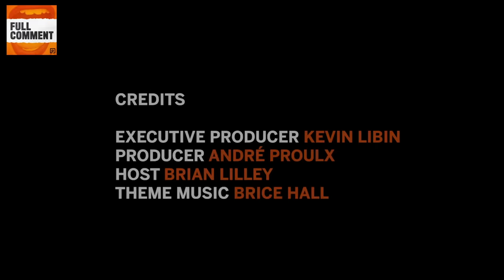Smith disses Trudeau over out of control Guilbeault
Hot on the heels of Doug Ford saying it looks like Guilbeault runs the Trudeau government, Alberta's Premier is teeing off on the radical environment minister. In an appearance on the Full Comment podcast, Smith said that it's time for Trudeau to rein in Steven Guilbeault.